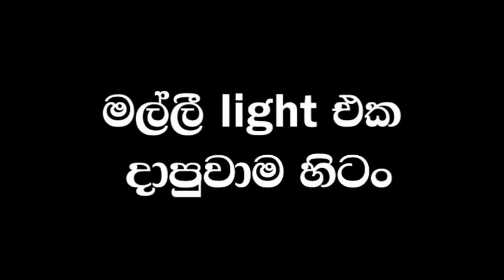Light dapuwa- ලයිට් දාපුවාම